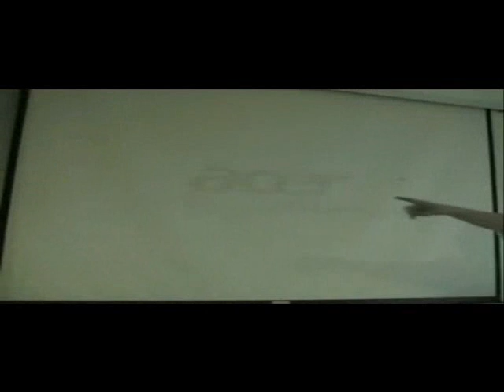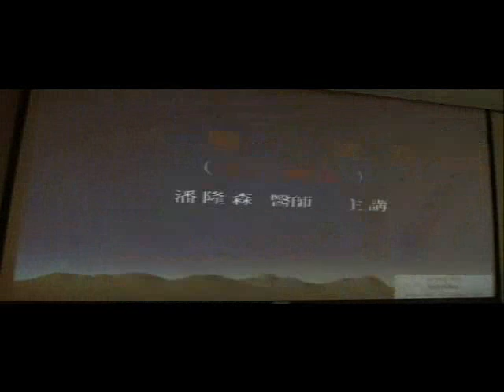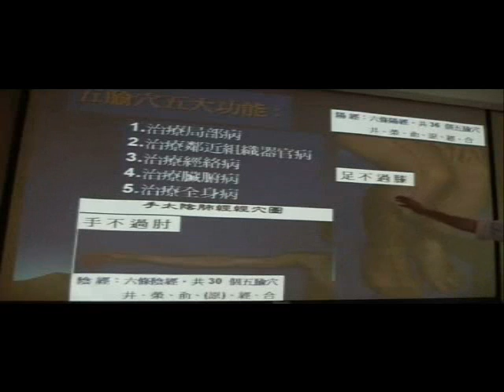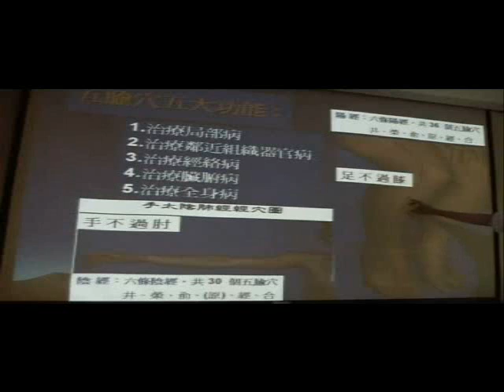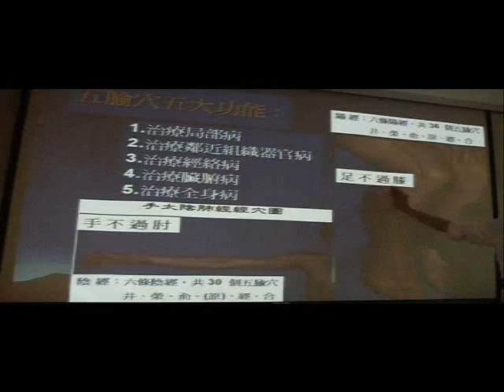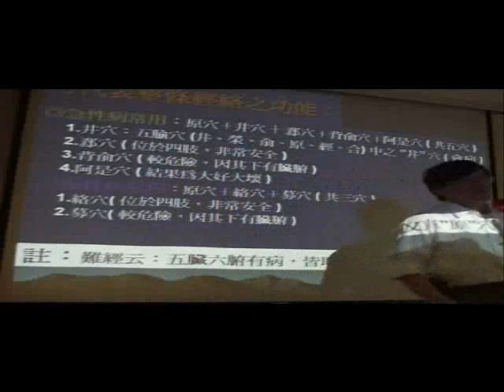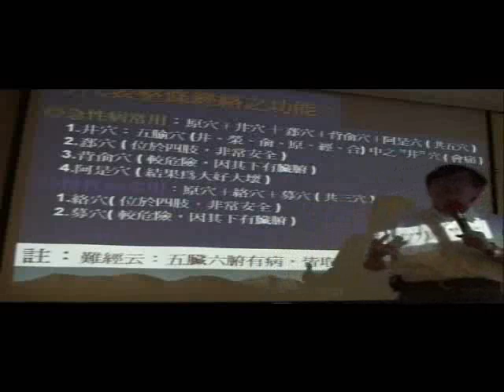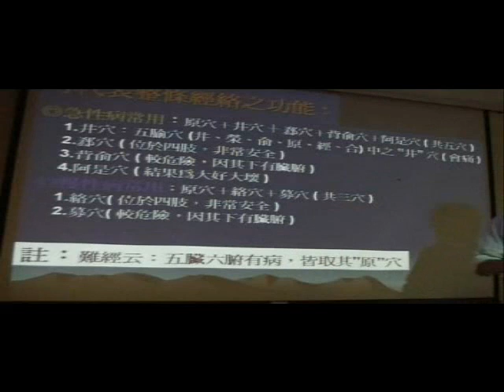56.潘醫師教學影片_五俞穴及胸部美容_1/12